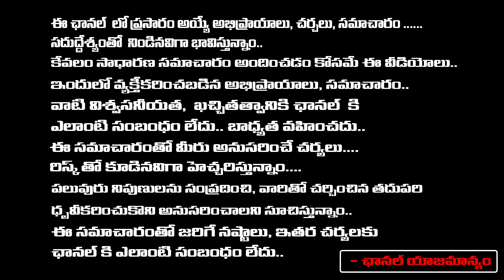చంద్రమోహన్ గురించి మాట్లాడుతూ చిట్టిబాబు ఎమోషనల్ | Chittibabu Emotional on chandramohan | RED TV